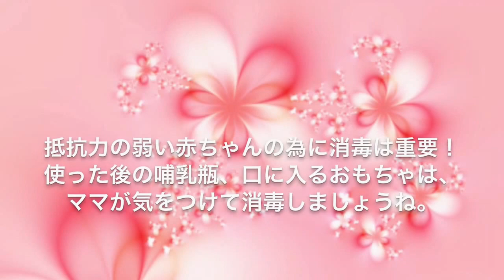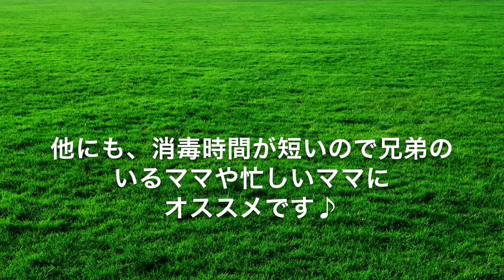生後0ヶ月から 赤ちゃんグッズの消毒（電子レンジ派の場合）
抵抗力の弱い赤ちゃんは、少しのばい菌にも影響を受けやすいものです。
使った後の哺乳瓶、口に入るおもちゃはママが気を付けて消毒しましょう♪
今回は電子レンジを使った消毒編です。

この動画の関連情報「職場で搾乳する場合、消毒は？ 」